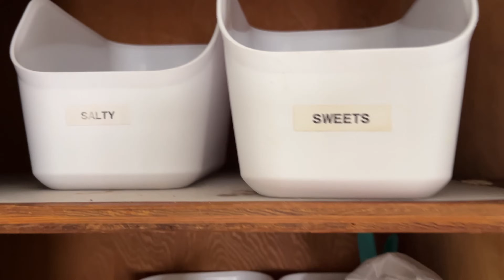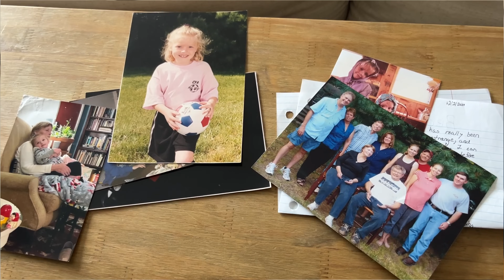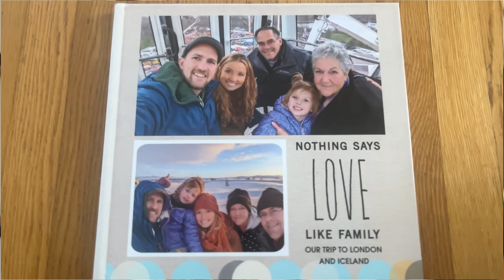Unlocking the Secrets: 10 Strategies for an Organized Home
Learn 10 strategies to effectively organize and declutter your home in this helpful video. From decluttering tips to storage solutions, you'll have a more organized and functional living space in no time! 😍👏

Command Hook Gripper
Label Maker
RoboRock Vacuum
Closet Brackets

If You're new here I'm Becky!
 I am a Mom, Wife, Teacher, and Minimalist! ⬅️⬅️
I love teaching others about the amazing power a good declutter can have on your life, and how living slower and with more intention has forever transformed my life and can do the same for you!

Chapters:
intro:00:00
Strategy 1: 00:22
Strategy 2: 01:13
Strategy 3: 02:02
Strategy 4: 02:49
Strategy 5: 04:03
Strategy 6: 05:28
Strategy 7: 06:41
Strategy 8: 08:38
Strategy 9: 10:29
Strategy 10: 12:22